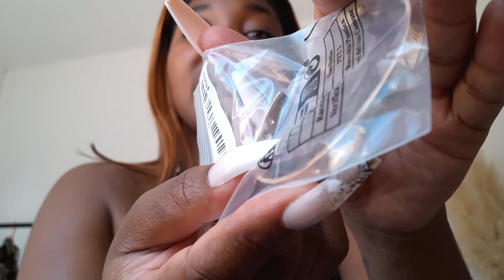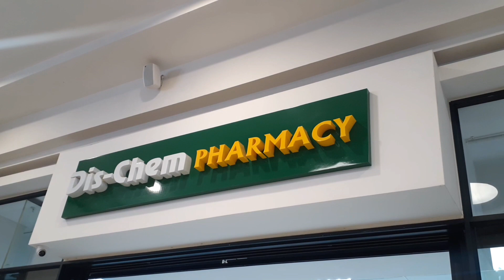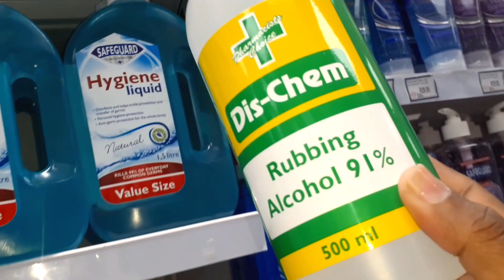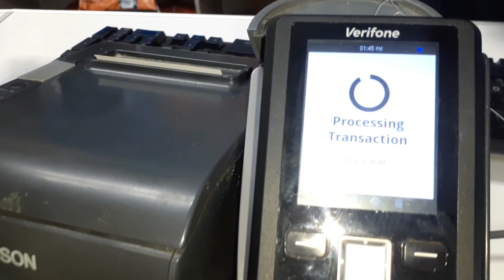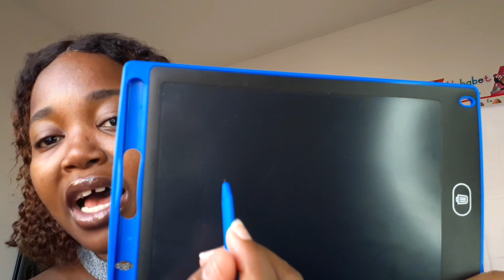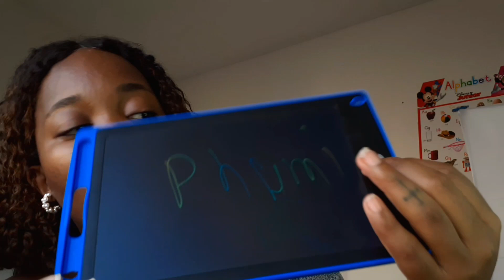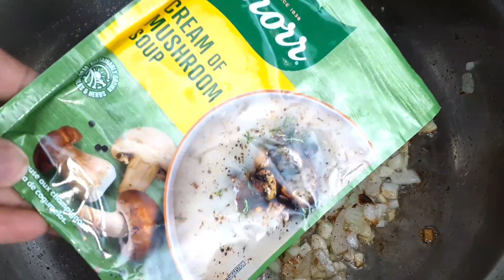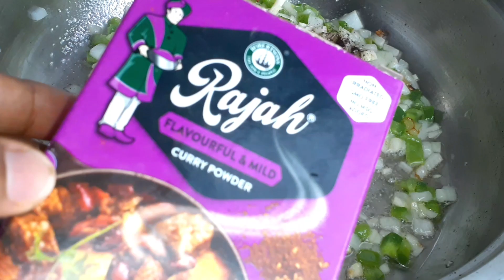vlog: vlogtober Ep 2 | PEP HOME HAUL | Takealot Haul | Cooking | School Prep | Phumzile Chili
Hey Phushkah Nunus, welcome to Episode 2 of vlogtober. In this blog we'll be preparing for a photoshoot, doing a PEP HOME and takealot haul. As well as cooking and more. Love and light y'all...

Title Sequence Song
Sifiso and Khulani Motha